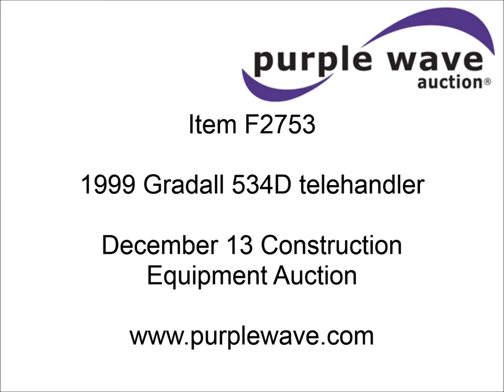1999 Gradall 534D telehandler for sale | sold at auction December 13, 2012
1999 Gradall 534D telehandler
4,885 hours on meter
Cummins four cylinder engine
6,000 lb capacity
Two wheel steering
Carriage tilt
48" carriage
48" forks
Manuals
13.00x24 tires
17,750 lbs. base operating weight
Serial 0588378

It was located in Lawrence, KS, and we sold it to the highest bidder for $15,400.